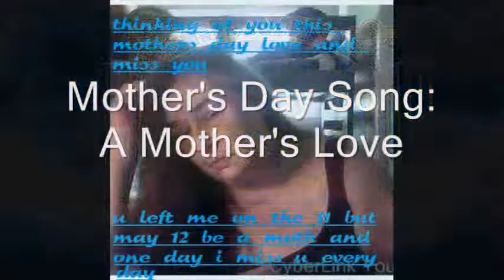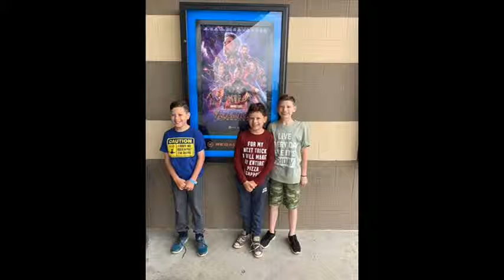Mother's Day Song A Mother's Love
Mother's Day Song A Mother's Love 1985 to 2019